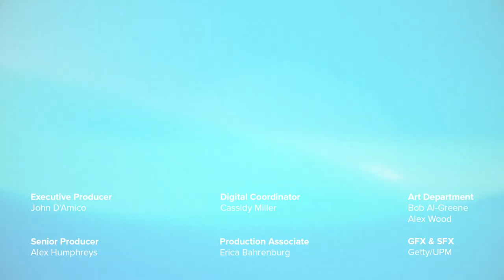‘The Underground Railroad’ Takes an Honest Look at A Critical Part of American History | Mashable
Director Barry Jenkins ('Moonlight,' 'If Beale Street Could Talk') brings the book 'The Underground Railroad' to life in a new TV series of the same name. We sat down with the cast to talk about the show's historical importance.